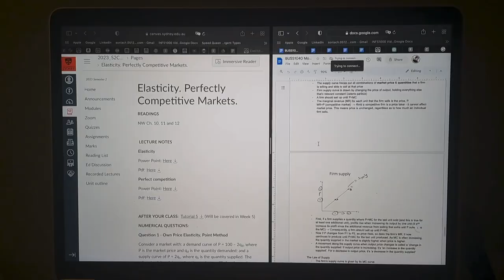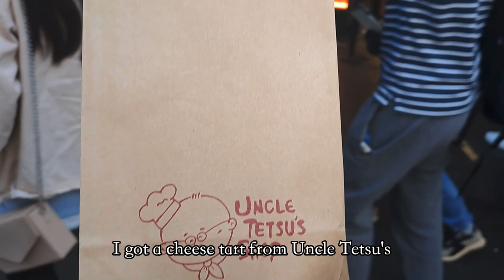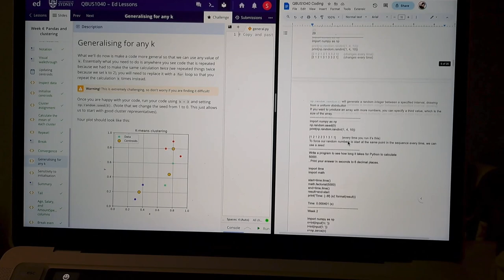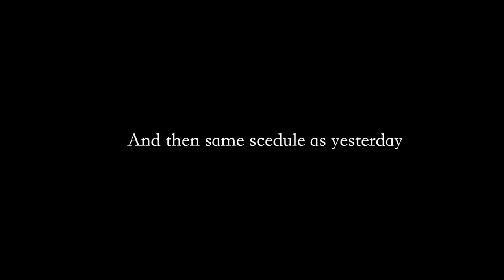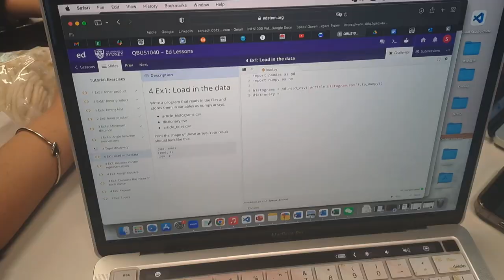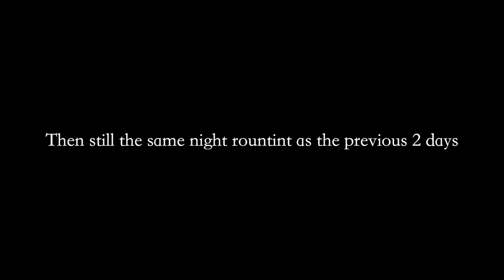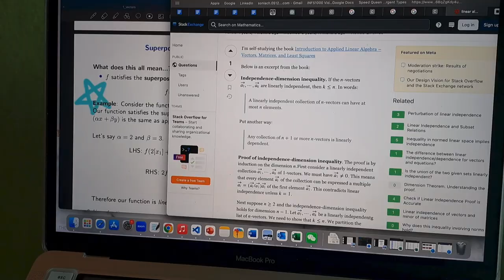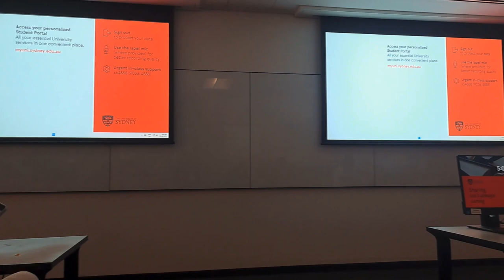Vlog | University of Sydney | Freshman | Work + Study + Exercise + Eat + Friends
Heyyy friends!
This video captures my typical week (Mon ~ Fri) as a first-year student at The University of Sydney!
I strive to maintain a work-life balanced lifestyle. Hence, I do a lot of different things and meet my friends when I have time!